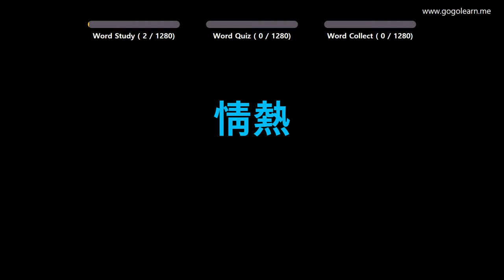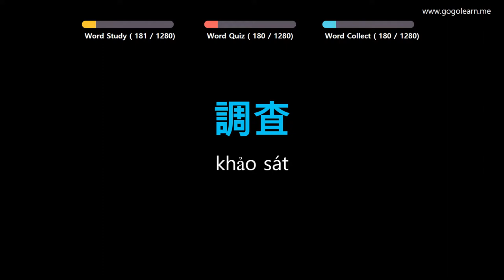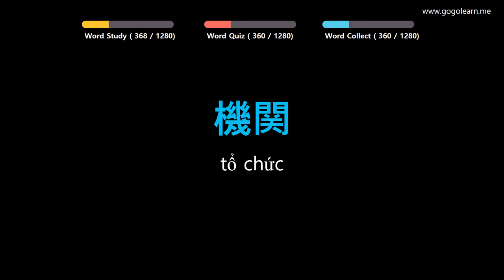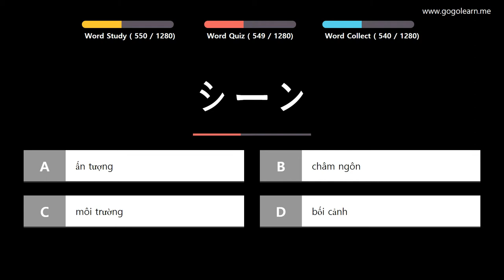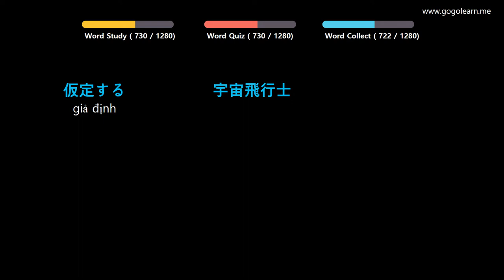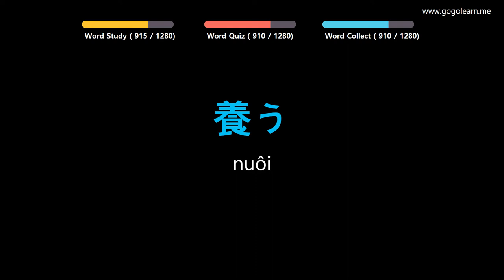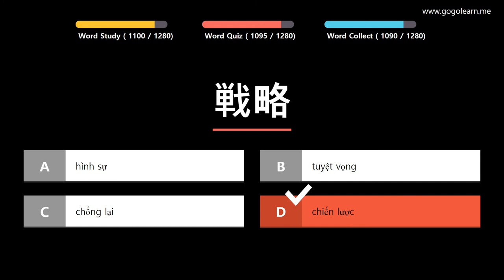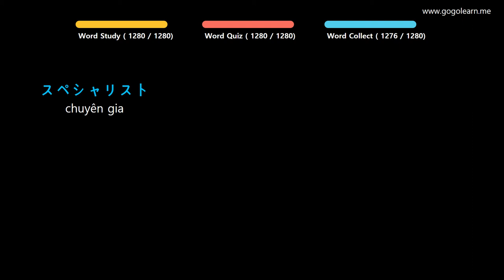Học Tiếng Nhật Bản | Phần 3: Từ Vựng Tiếng Nhật Bản Cho Trẻ Em | Golearn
+ Phần 1 : 00:05
+ Phần 2 : 45:50
+ Phần 3 : 1:32:38
+ Phần 4 : 2:18:39
+ Phần 5 : 3:04:35
+ Phần 6 : 3:50:04
+ Phần 7 : 4:35:54
+ Phần 8 : 5:21:53
+ Phần 9 : 6:07:30
+ Phần 10 : 6:53:16
+ Phần 11 : 7:39:24
+ Phần 12 : 8:25:11
+ Phần 13 : 9:10:27

✪ Nội dung có thể bạn quan tâm:
Học Tiếng Nhật Bản | Phần 4: Từ Vựng Tiếng Nhật Bản Cho Học Sinh Tiểu Học | Golearn
Học Tiếng Nhật Bản | Phần 6: Từ Vựng Tiếng Nhật Bản Cho Người Mới Học | Golearn
Học Tiếng Nhật Bản | Phần 7: Từ Vựng Tiếng Nhật Bản Cho Học Sinh Trung Học | Golearn
Học Tiếng Nhật Bản | Phần 9: Từ Vựng Tiếng Nhật Bản Đơn Giản Dễ Học | Golearn
Học Tiếng Nhật Bản | Phần 12: Từ Vựng Tiếng Nhật Bản Cho Du Học Sinh | Golearn
Học Tiếng Nhật Bản | Phần 13: Từ Vựng Tiếng Nhật Bản Cho Người Đi Làm | Golearn
Học Tiếng Nhật Bản | Phần 14: Từ Vựng Tiếng Nhật Bản Dùng Cho Giao Tiếp | Golearn